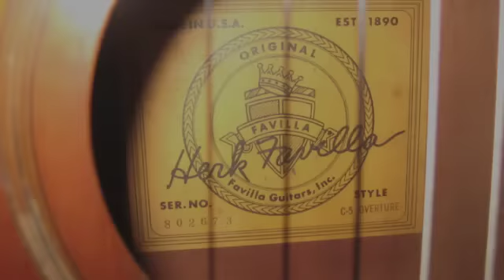Favilla C5 classical guitar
Morgan Magan